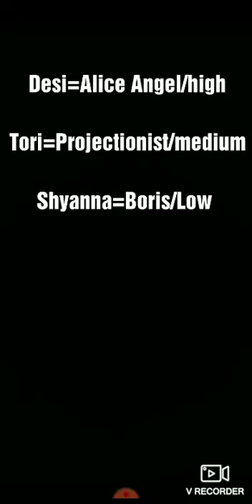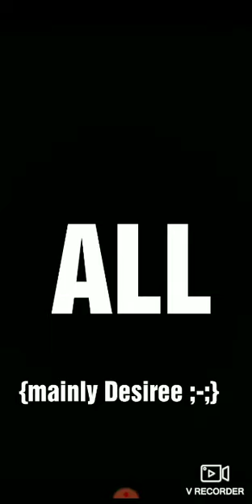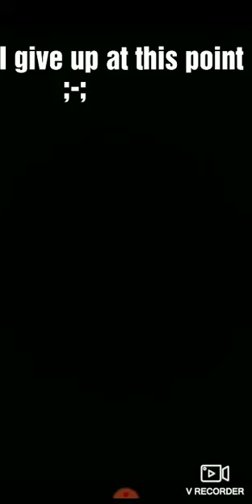Singing with comrades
Song learned today so judge me not
Sorry for bit Russian accent. I'm a[As Des say] "RuSsIaN bOt"
Best place is Russia.
Regret moving I do
Screw my singing lol